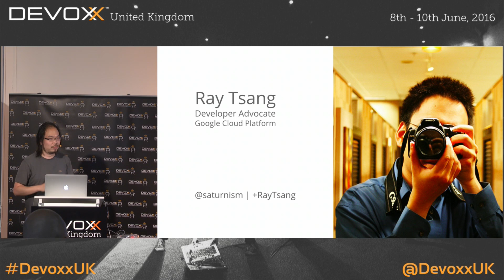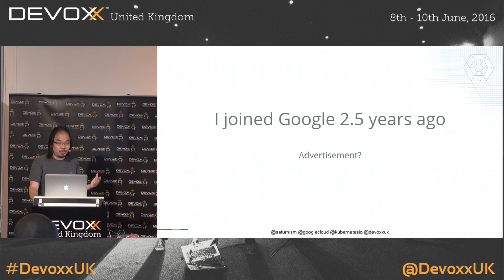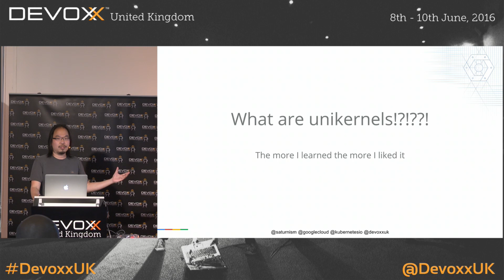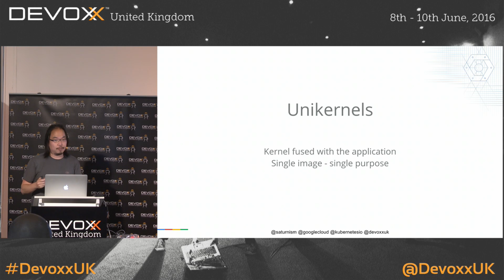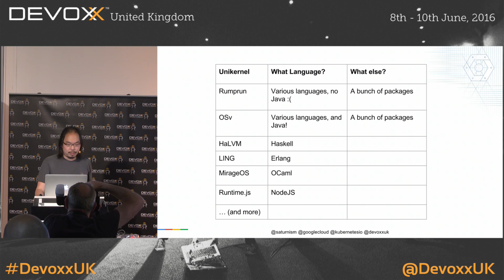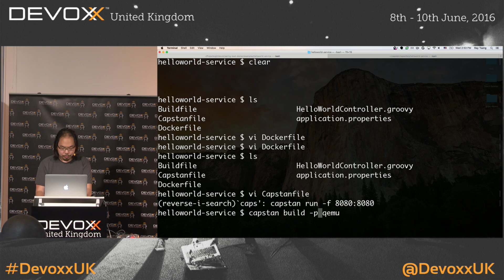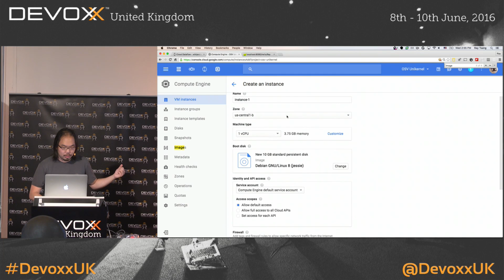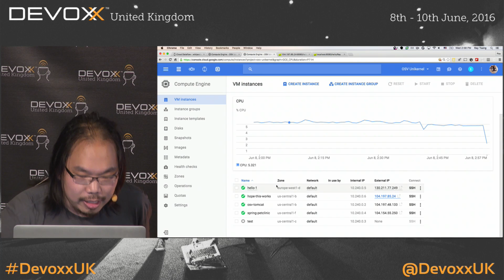Building a unikernel Java Application by Ray Tsang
I thought it's all about containers now - what are unikernels? Join this session to learn a bit about unikernels, what it's good at, and how to run a Java application with it!

With unikernel, you no longer need to wait for that long OS boot and initialization time, and get better-than-container level of security isolation, and resource isolation.

In this session, you'll learn about the different types of unikernels. We'll pick one, OSv unikernel, and: - Use its tool to build a Tomcat unikernel image - Use its tool to build a Spring Boot unikernel image - Running the unikernel application inside of KVM - Deploying the unikernel application to the cloud - Deploying and managing a cluster of them.